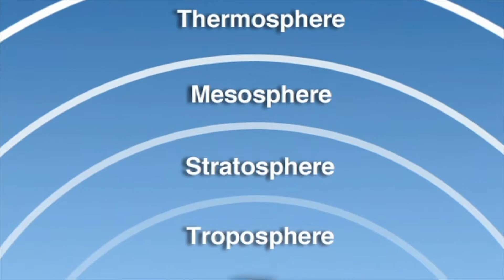What is Atmosphere - More Grades 2-5 Science on the Learning Videos Channel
An atmosphere  is a layer or a set of layers of gases surrounding a planet or other material body, that is held in place by the gravity of that body. An atmosphere is more likely to be retained if the gravity it is subject to is high and the temperature of the atmosphere is low.

The atmosphere of Earth is composed of nitrogen (about 78%), oxygen (about 21%), argon (about 0.9%), carbon dioxide (0.04%) and other gases in trace amounts. Oxygen is used by most organisms for respiration; nitrogen is fixed by bacteria and lightning to produce ammonia used in the construction of nucleotides and amino acids; and carbon dioxide is used by plants, algae and cyanobacteria for photosynthesis. The atmosphere helps to protect living organisms from genetic damage by solar ultraviolet radiation, solar wind and cosmic rays. The current composition of the Earth's atmosphere is the product of billions of years of biochemical modification of the paleoatmosphere by living organisms.

The term stellar atmosphere describes the outer region of a star and typically includes the portion above the opaque photosphere. Stars with sufficiently low temperatures may have outer atmospheres with compound molecules.

Atmospheres have dramatic effects on the surfaces of rocky bodies. Objects that have no atmosphere, or that have only an exosphere, have terrain that is covered in craters. Without an atmosphere, the planet has no protection from meteoroids, and all of them collide with the surface as meteorites and create craters.

Most meteoroids burn up as meteors before hitting a planet's surface. When meteoroids do impact, the effects are often erased by the action of wind.[6] As a result, craters are rare on objects with atmospheres.

Wind erosion is a significant factor in shaping the terrain of rocky planets with atmospheres, and over time can erase the effects of both craters and volcanoes. In addition, since liquids can not exist without pressure, an atmosphere allows liquid to be present at the surface, resulting in lakes, rivers and oceans. Earth and Titan are known to have liquids at their surface and terrain on the planet suggests that Mars had liquid on its surface in the past.

A planet's initial atmospheric composition is related to the chemistry and temperature of the local solar nebula during planetary formation and the subsequent escape of interior gases. The original atmospheres started with a rotating disc of gases that collapsed to form a series of spaced rings that condensed to form the planets. The planet's atmospheres were then modified over time by various complex factors, resulting in quite different outcomes.

The atmospheres of the planets Venus and Mars are primarily composed of carbon dioxide, with small quantities of nitrogen, argon, oxygen and traces of other gases.[7]

The composition of Earth's atmosphere is largely governed by the by-products of the life that it sustains. Dry air from Earth's atmosphere contains 78.08% nitrogen, 20.95% oxygen, 0.93% argon, 0.04% carbon dioxide, and traces of hydrogen, helium, and other "noble" gases (by volume), but generally a variable amount of water vapor is also present, on average about 1% at sea level.[8]

The low temperatures and higher gravity of the Solar System's giant planets—Jupiter, Saturn, Uranus and Neptune—allow them more readily to retain gases with low molecular masses. These planets have hydrogen–helium atmospheres, with trace amounts of more complex compounds.

Two satellites of the outer planets possess significant atmospheres. Titan, a moon of Saturn, and Triton, a moon of Neptune, have atmospheres mainly of nitrogen. When in the part of its orbit closest to the Sun, Pluto has an atmosphere of nitrogen and methane similar to Triton's, but these gases are frozen when it is farther from the Sun.

Other bodies within the Solar System have extremely thin atmospheres not in equilibrium.

Earth's atmosphere consists of a number of layers that differ in properties such as composition, temperature and pressure. The lowest layer is the troposphere, which extends from the surface to the bottom of the stratosphere. Three quarters of the atmosphere's mass resides within the troposphere, and is the layer within which the Earth's terrestrial weather develops. The depth of this layer varies between 17 km at the equator to 7 km at the poles. The stratosphere, extending from the top of the troposphere to the bottom of the mesosphere, contains the ozone layer. The ozone layer ranges in altitude between 15 and 35 km, and is where most of the ultraviolet radiation from the Sun is absorbed. The top of the mesosphere, ranges from 50 to 85 km, and is the layer wherein most meteors burn up. The thermosphere extends from 85 km to the base of the exosphere at 400 km and contains the ionosphere, a region where the atmosphere is ionised by incoming solar radiation.